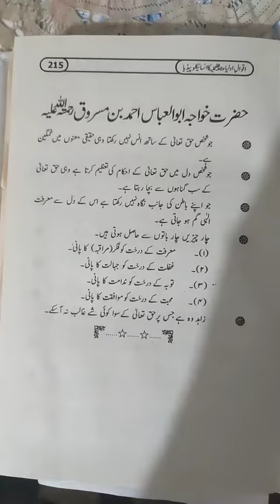AQWAL E AWLIYA R.AI Awliya e Karam k Aqwal I Islam I حضرت خواجہ ابو العباس احمد بن مسروق رحمتہ اللہ